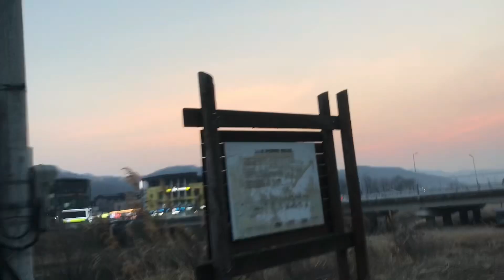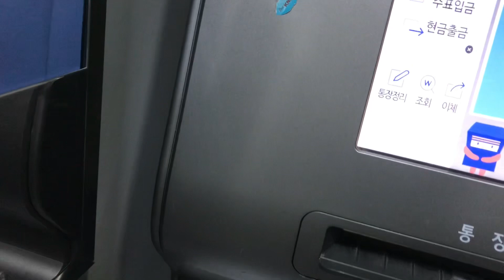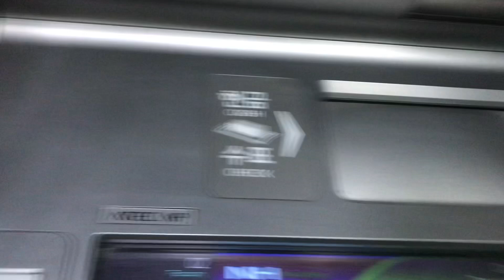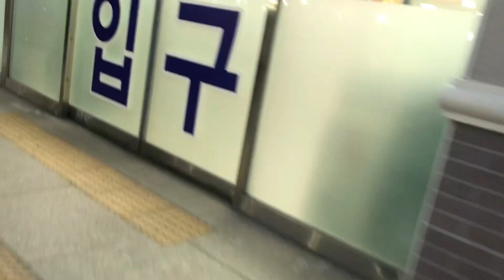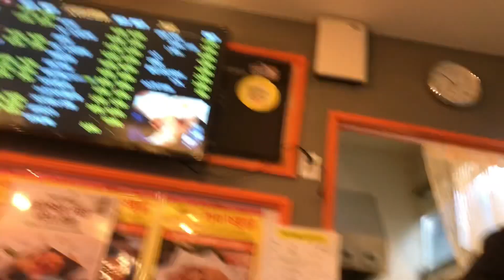7 maina vaisakyo koreako basai ni